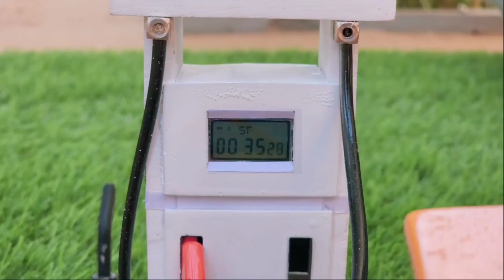Top diy tractor making mini train transporting gasoline for petrol pump | Concrete bridge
Hai PhongMiniTractor